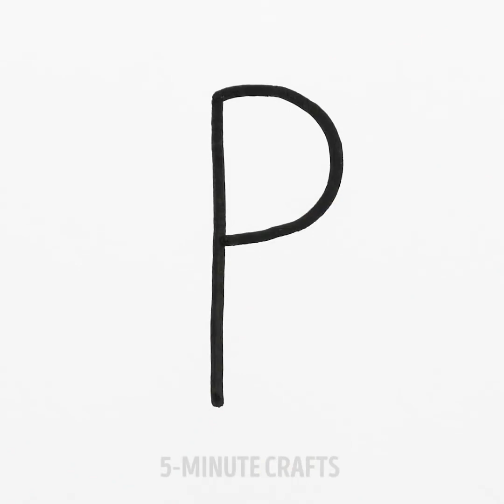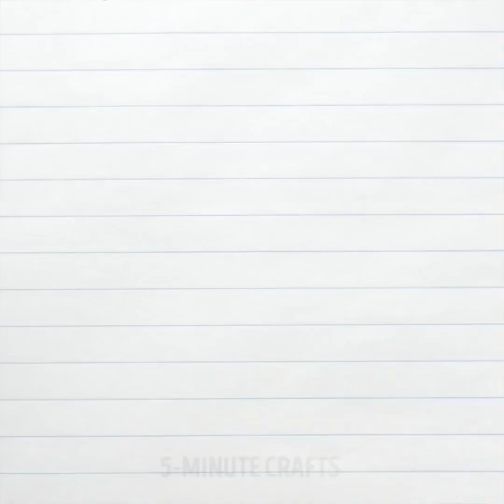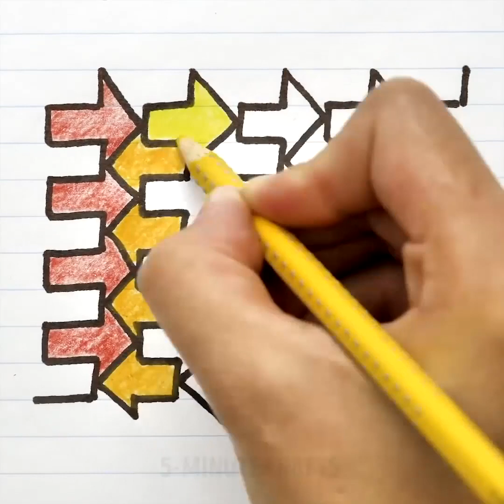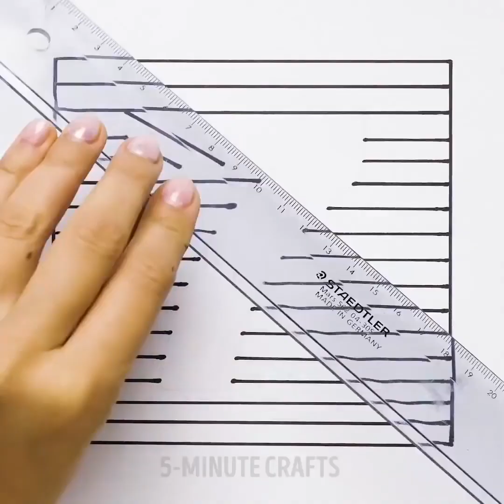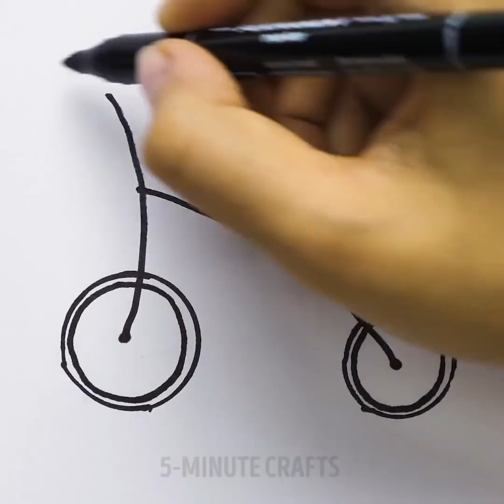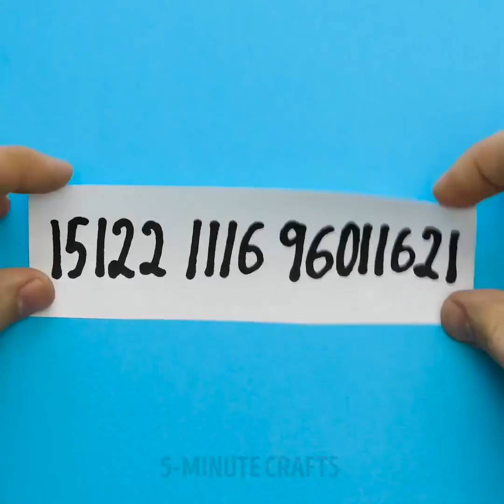CÓMO DIBUJAR CON LETRAS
A casi todos los niños les encanta dibujar. Y los niños pueden dibujar no solo por diversión, sino también para aprender formas geométricas, números e incluso letras. Aquí lo principal para el padre es mostrar imaginación y hacer que el niño recuerde algo con cada patrón nuevo. Te mostraré cómo ayudarle a aprender el alfabeto a un niño. Con tal dibujo, pueden aprender el alfabeto, los números grandes, fracciones y figuras. Lo principal es tomar una letra o número como base. Este es verdaderamente un método muy eficaz. Aquí hay algunas ideas de inspiración.

También ve cómo dibujar patrones, adornos e ilusiones ópticas. Te mostraré cómo dibujar un triángulo imposible y otras ilusiones.

MARCAS DE TIEMPO:

1:20 Cómo dibujar un pájaro

4:26 Cómo dibujar un loro

6:50 Ilusión óptica

8:20 Dibujar con el alfabeto

11:55 Cómo dibujar una rosa

13:24 Cómo dibujar un triángulo imposible